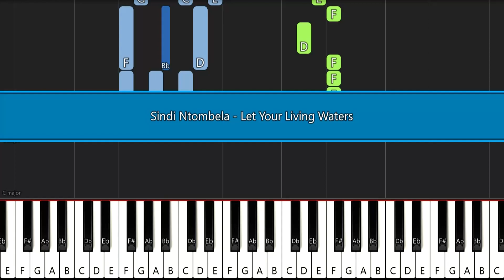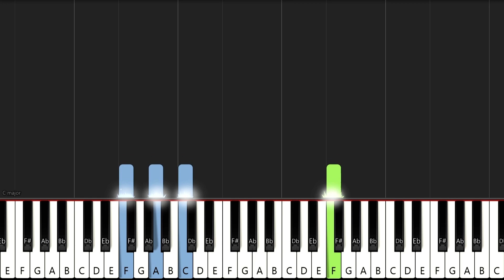Sindi Ntombela - Let Your Living Waters | EASY PIANO TUTORIAL by SAPiano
🎼Key: F